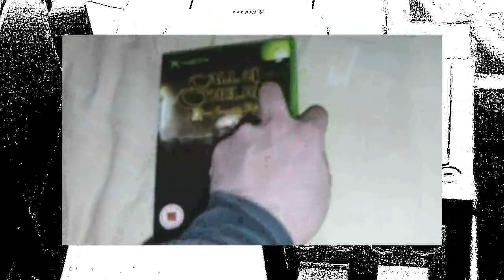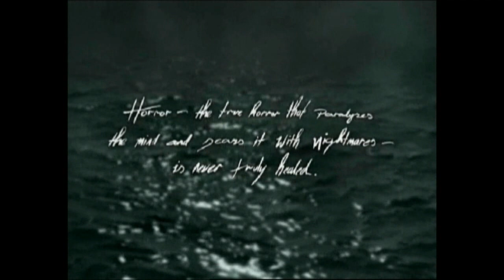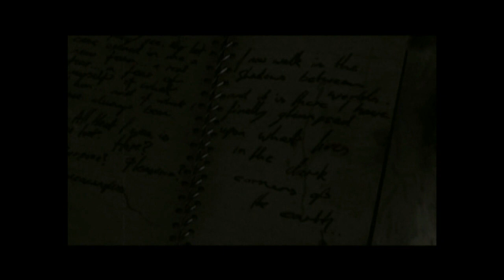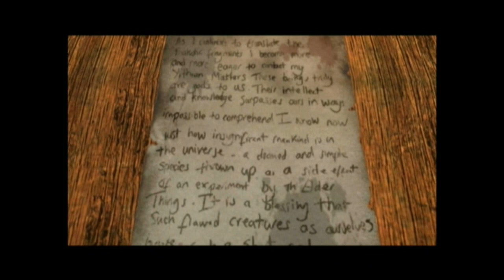Xbox Hidden Gems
A quick look at some original Xbox games, Rollercoaster Tycoon and Call of Cthulu.

I've revamped the way I create videos and as of this video the quality of the productions should increase.